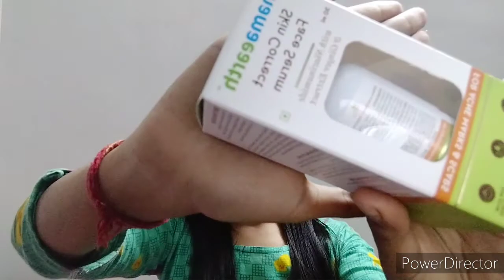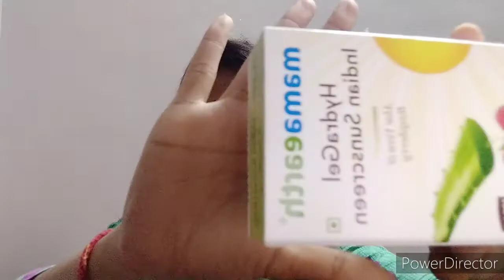Nyka haul // low price best products